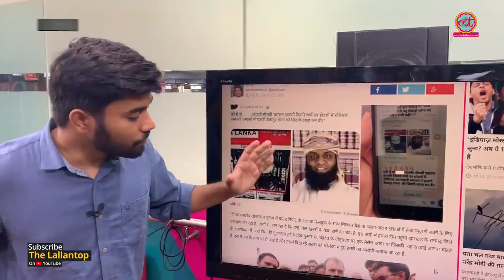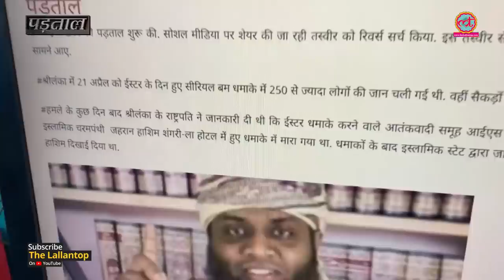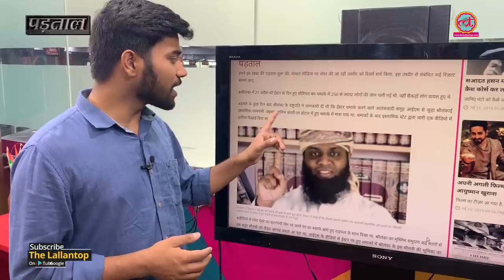Social Media पर Zahran Hashim की Viral तस्वीर का सच क्या है? | The Lallantop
Fact check: Social media claims Zahran Hashim is the mastermind of Sri Lanka serial bomb blast on Easter

Research Credit- David